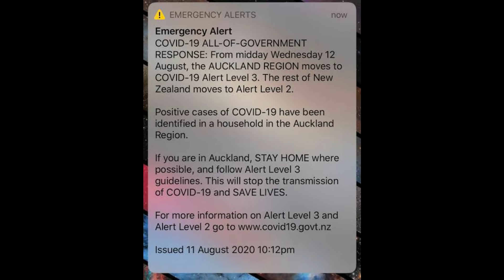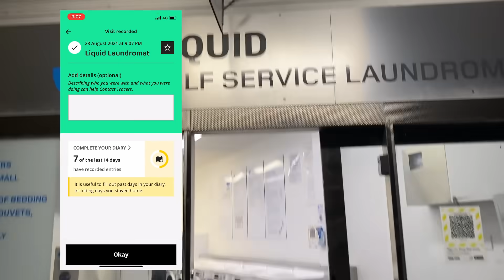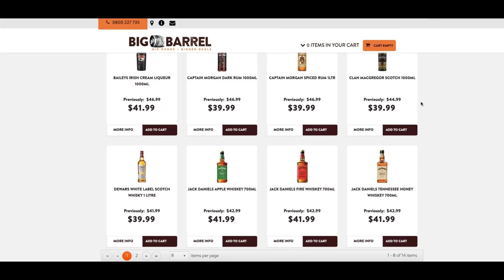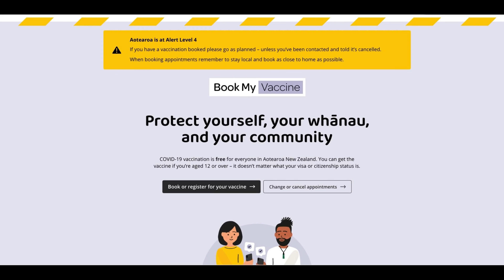New Zealand COVID-19 Lockdown Latest Update | How New Zealand Eliminates DELTA Strain 2021| BANNBROS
Hi everyone! Ayubowan, Kia Ora

Welcome to ''BANBROS" YouTube channel.

New Zealand had been largely virus-free, barring a small number of cases until February 2021, but that changed last month after an outbreak of the Delta coronavirus variant erupted, prompting Prime Minister Jacinda Ardern to order a nationwide lockdown.

The outbreak, which has so far infected nearly 350 people, may be reaching its peak, Ardern said at a news conference."We may be seeing the beginning of a plateau of cases," Ardern said. "But caution is still required."

On the 17th of August 2021 the New Zealand government announced that the whole country should go for a lockdown since one person found who was positive for COVID -19 virus. In this video we explained New Zealand government elimination strategy to hammer this delta variant with a detail update on the nationwide lockdown in New Zealand August/September 2021. We tried to show you the changes in the society and the challenges that people have to go thru in this current lockdown period and the clear difference how to follow rules between Sri Lanka vs New zealand.

 If you think, this video is important for others, please share this with your friends, like and give us your comments which will be helpful us to do more creative contents in the future.

Stay Safe everyone and be Kind. Wear a face mask whenever you go out and try to maintain a social distancing of at least 02 meters between others. Let's pray for a Covid-19 free world..

We are hoping to bring you more exciting videos in future.
Thank you again and love you all!

-BANBROS- 🇱🇰|🇳🇿